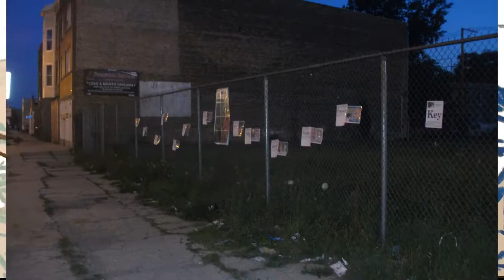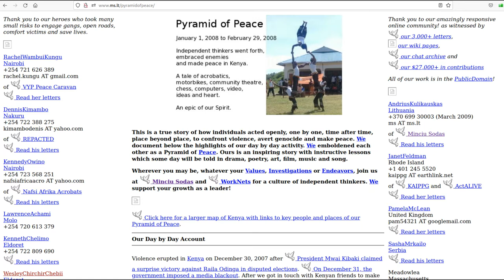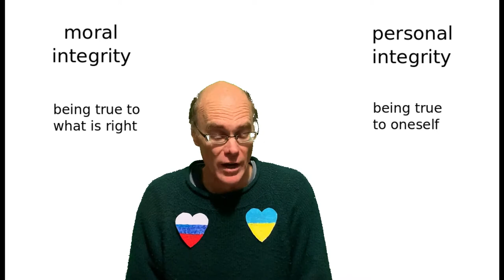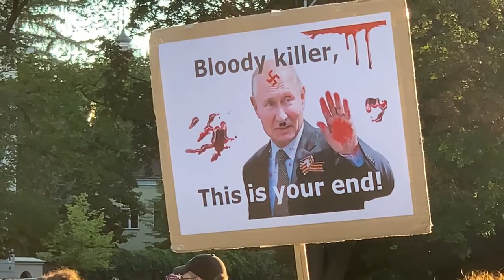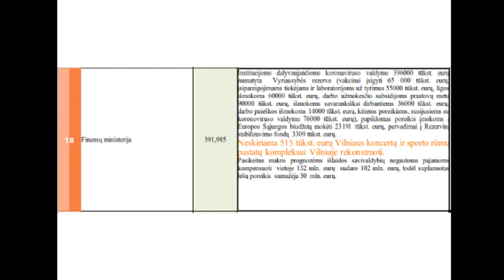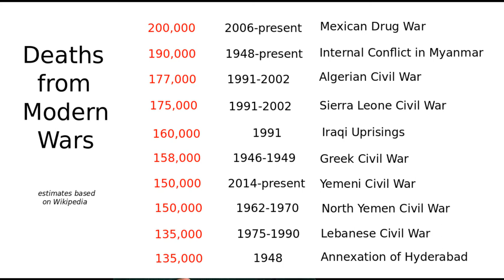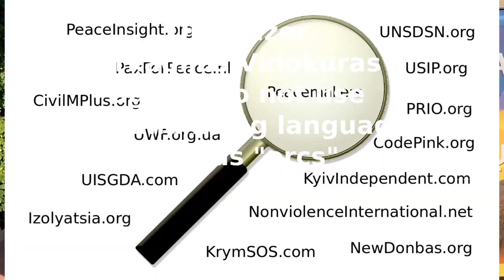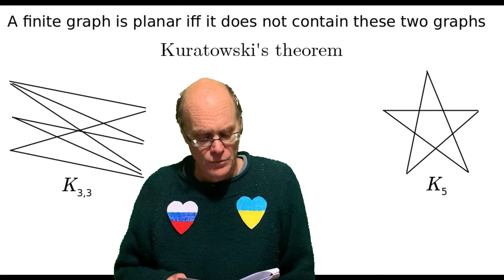Bring Peace to Russia and Ukraine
How can we, as individuals, bring peace to Russia and Ukraine? What can we do now to prevent a world war? How can we prepare for peace just as we prepare for war? How can we think freely inside our mental bunkers?

The Approach: Look at everything from our enemy's point of view
The Strategy: Organize a neutral forum and reach out further
The Activities: 12 ways to come together, foster peace and reach out further

to work together on ways for encouraging peace.

I am especially interested in how to apply wisdom and math to help with this real life problem.